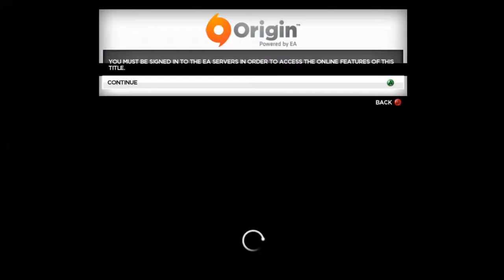Need For Speed Most Wanted (2012) #1 [MrSerbiaGaming]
Zdravo,ovde MrSerbiaGaming,ovo je prva epizoda Gameplay-a igrice 'Need For Speed - Most Wanted (2012)'.
Uzivajte!